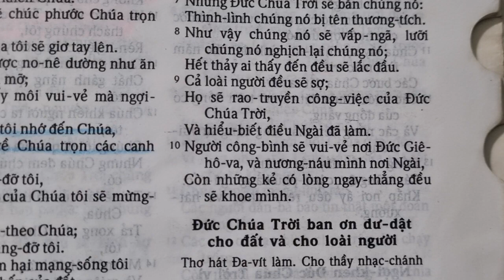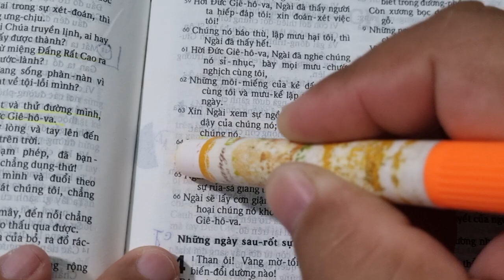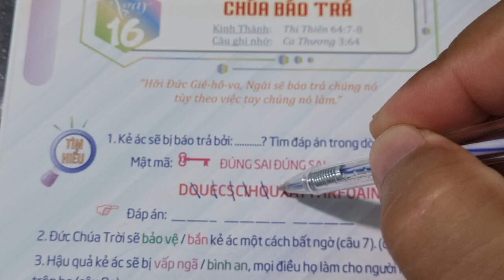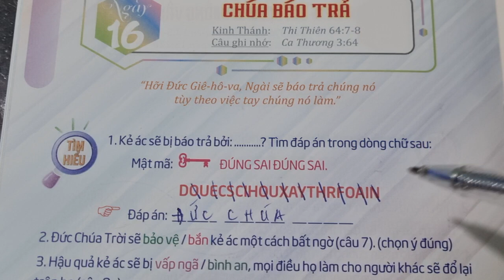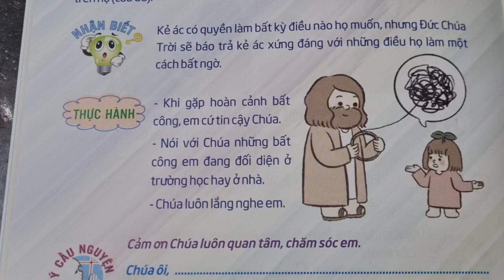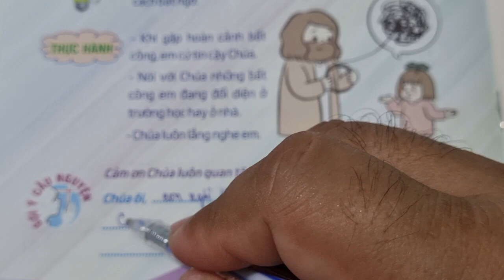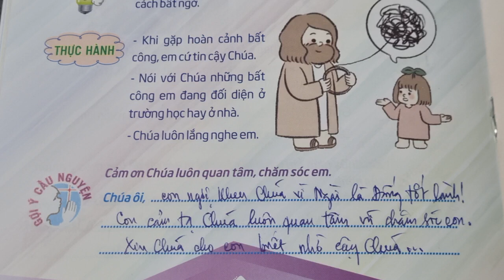Ngày 16 CHÚA BÁO TRẢ 😥 Thế giới mới tuổi thơ 102